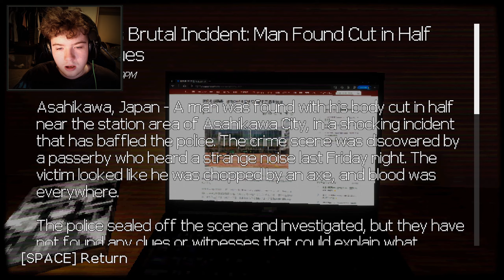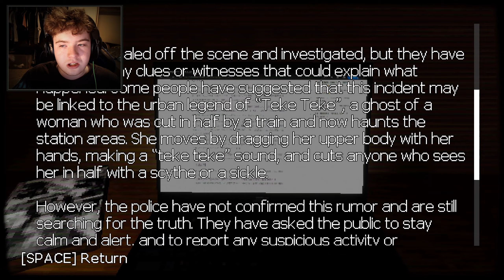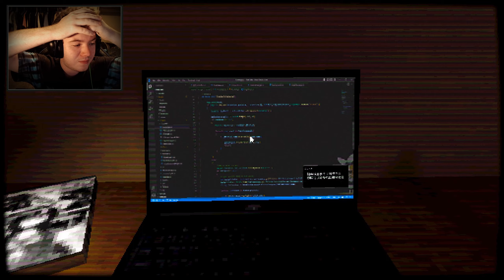SPLIT IN HALF - Teke Teke Moonlight Dread - Let's Play Indie Horror Game Gameplay Playthrough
She could split me in half any time she wants hehehehehe no i'm kidding i'm sorry

I like to make Let's Play videos in a similar if not exact copied styled to what PewDiePie made back in 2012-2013, I may occasionally change it up to the 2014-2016 era but I will mainly try and stick to the 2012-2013 era. I hope you enjoy my content and don't forget to...